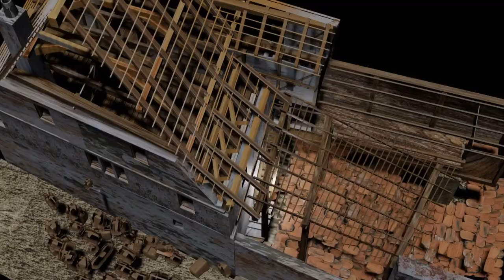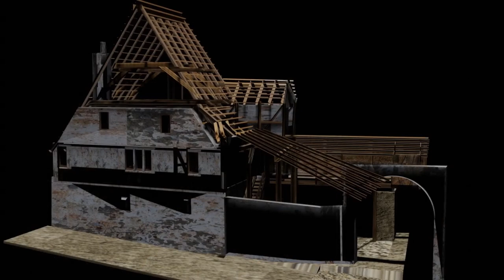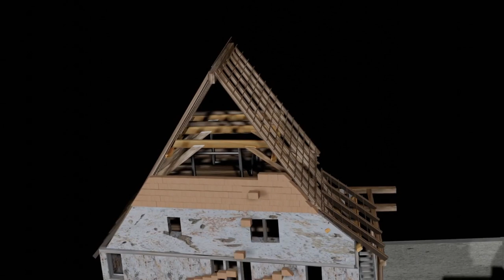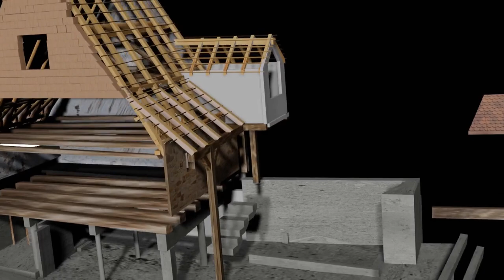MaisonPfaf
Le film ultime.
Plus de 250 heures de calcul (EVEE) avec Blender pour monter cette vidéo.
Et je ne prends pas en compte le temps nécessaire à la modélisation.
Souvenirs